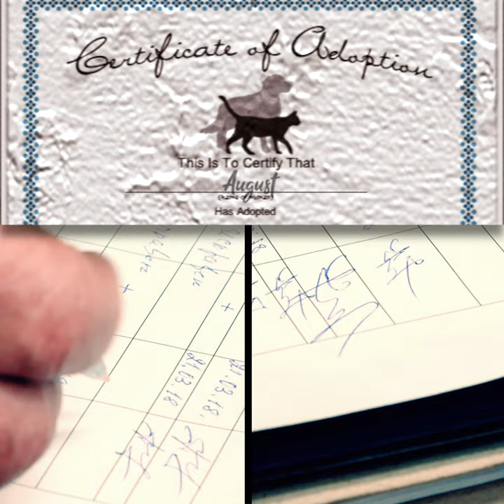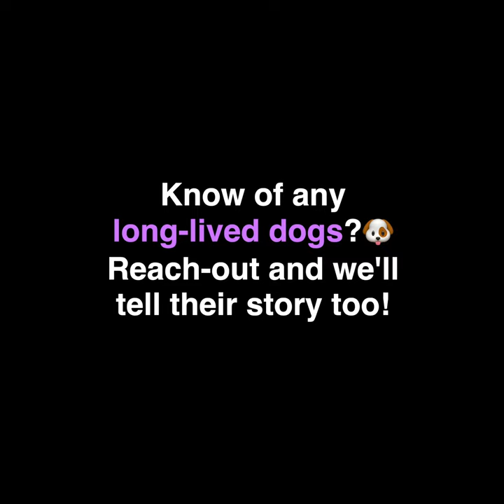The Oldest Golden Retriever in the World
Meet the Oldest Golden🐶 in the World Named Augie! Here's a few longevity tips from her pet parents!⏳🐾

Have Questions? The full interview and Q&A can be found